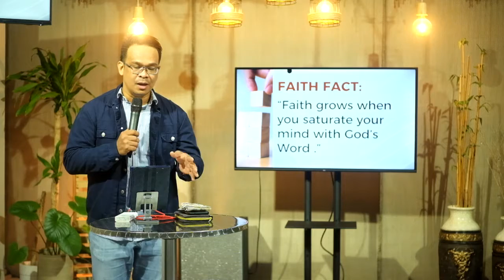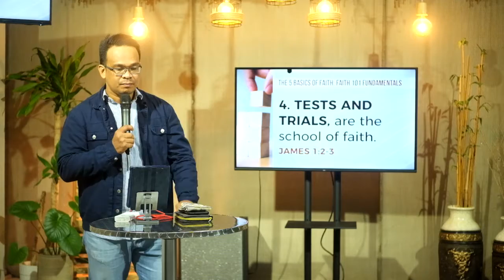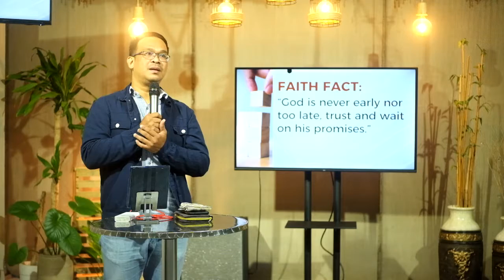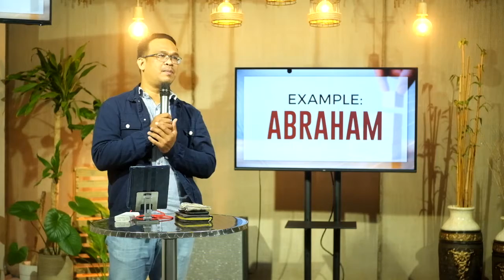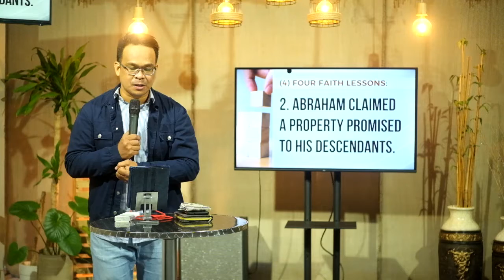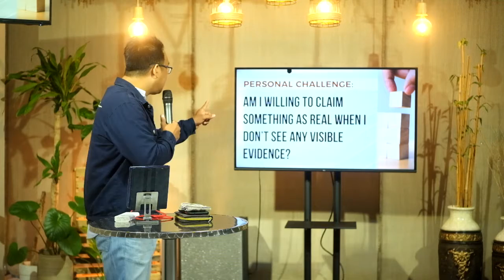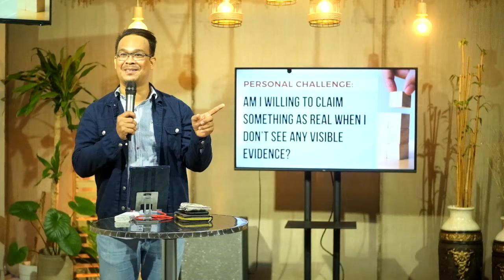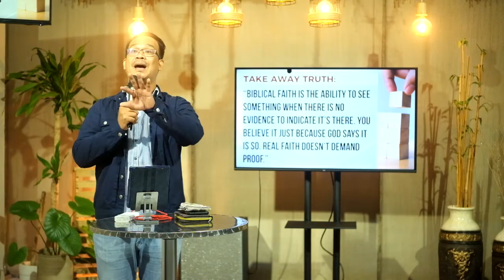September 12 - Fundamentals of Faith